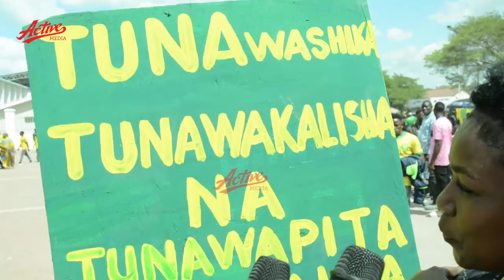🔴LIVE: SHABIKI WA YANGA DOKII HATA ANGEKUWEPO KASEKE NINGEKUJA UWANJANI AWACHANA WALIOBAKI NYUMBANI